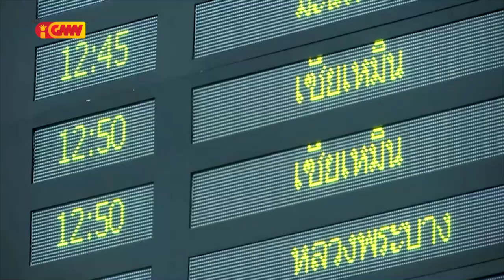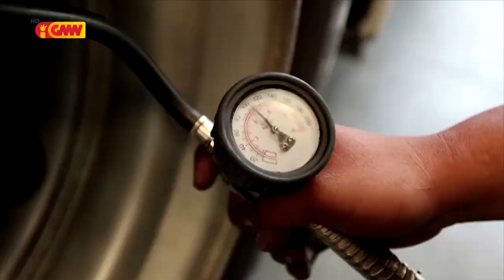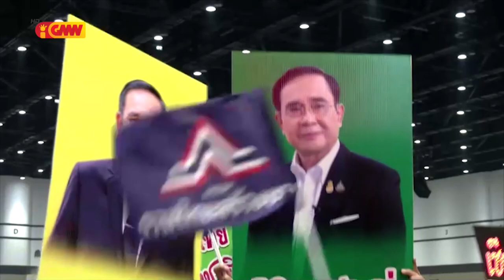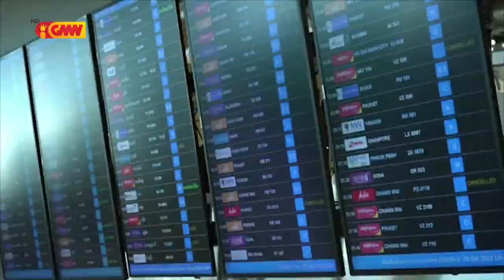ASEAN NEWS - 13 January 2023